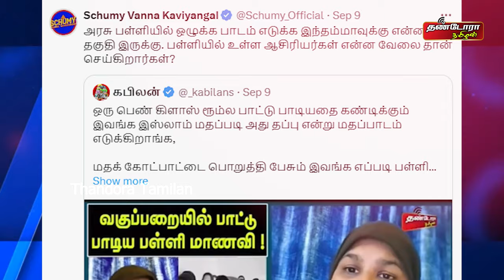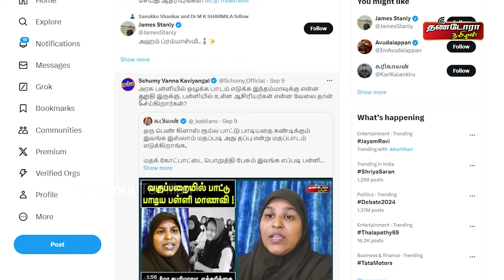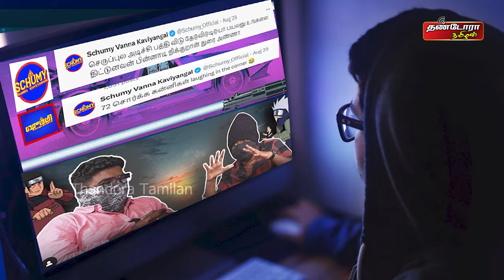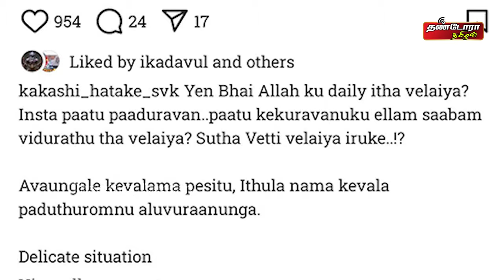முகமூடி கும்பலின் முகத்திரை கிழியுமா ? | பொய் செய்திகளை பரப்பியது அம்பலம்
For Advertisement Enquiries in "Thandora Tamilan" channel,

Latest News , all the current affairs of Tamil Nadu and India politics News in Tamil, National News Live, Headline News Live, Breaking News Live, News,Tamil news Live, Sports News in Tamil, Business News in Tamil & tamil viral videos , Tamil news, Movie News and culture and much more only on Thandora Tamilan